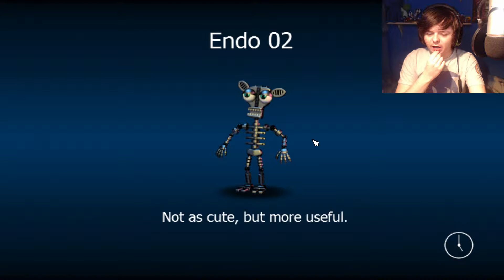FNAF World | Having Nightmares | Part 13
Scott Cawthon's official final FNAF game -- FNAF World! An RPG game featuring cute "cartoon" versions of the characters from the Five Nights at Freddy's Franchise! And this one isn't a horror game. Strange... But fun!

Interested in YouTuber Partnership with Maker Studios? Check out this link to see if your Channel applies!

Audio Micro Music used in this video:
- (None used)
Audio Micro Sound Effects used in this video:
- (None used)